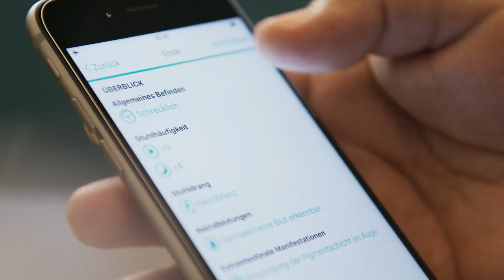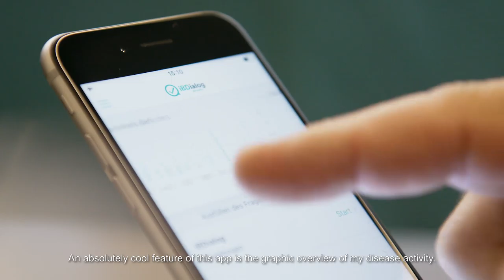iBDialog Bruno Raffa englisch